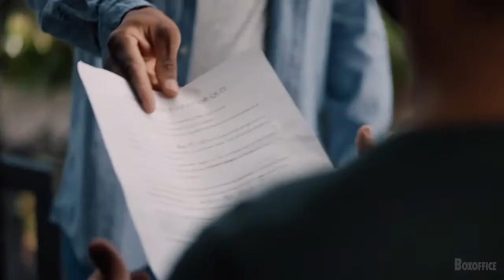Welcome Matt (2021) - Movie Review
A review on the 2021 movie, Welcome Matt